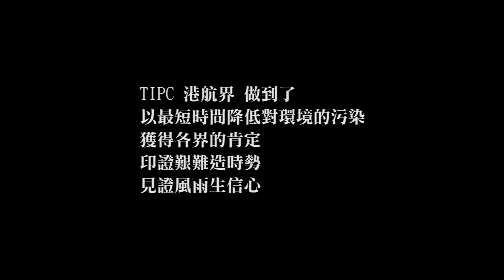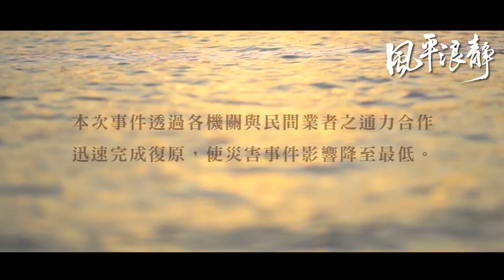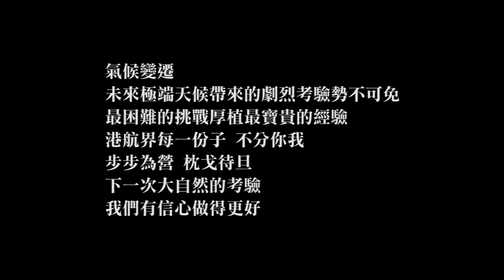風平浪靜的省思 西子灣漁船擱淺事件紀錄片(完整版)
疾風驟雨，烏雲密布，染黑了9月裡的夏日天光，
西北太平洋熱帶氣旋莫蘭蒂，所經之處莫不翻天覆地，
世紀強颱，襲捲壯闊美麗的高雄港，
狂風呼嘯撲來巨浪掀天聲勢駭人，
卻激發出港航界堅毅不饒的團結心與戰鬥力，
TIPC 港航界 做到了，以最短時間降低對環境的污染
獲得各界的肯定，印證艱難造時勢，見證風雨生信心，
2016年我們在世紀強颱中凝聚向心力，
爆發最強大能量，成功締造奮勇救災與快速復原的不凡事蹟，
及時遏止了一場世紀生態浩劫，
還給民眾一個更為清新秀麗的西灣美景，
TIPC港航界值得，最響亮的掌聲。